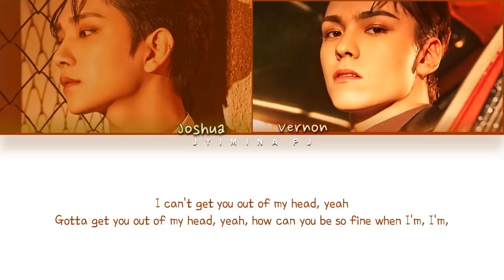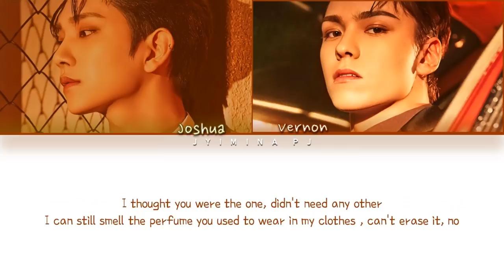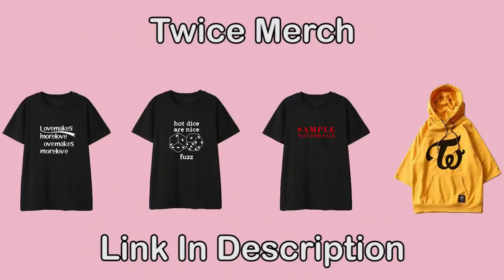SEVENTEEN (세븐틴) Joshua & Vernon - '2 Minus 1' Lyrics (Color Coded_Eng)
All rights deserved to PLEDIS ENTERTAINMENT

» Artist: SEVENTEEN
» Song ♫: 2 MINUS 1
» Album: ATTACA [9TH MINI ALBUM]
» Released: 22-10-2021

» Members: Joshua, Vernon
» My bias: Vernon